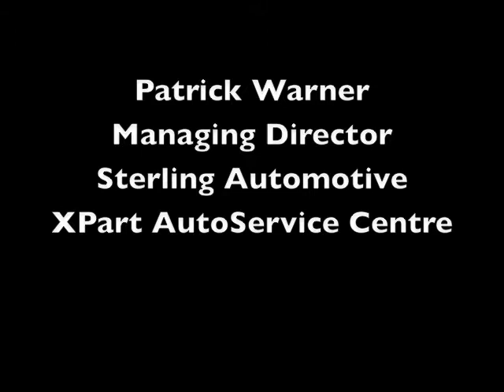Rover K-series Head Gasket Cooling Issues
AUTOiNFORM is a FREE bi-monthly, online publication that offers the automotive aftermarket a fresh, exciting new platform using high quality video and interactive page layouts. Patrick Warner discusses the K-Series engine overheating and cooling issues